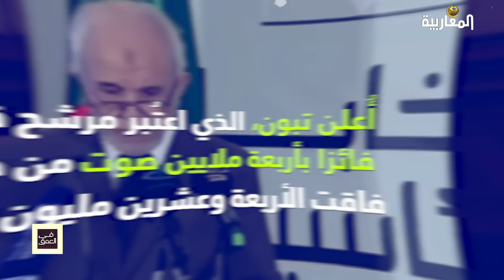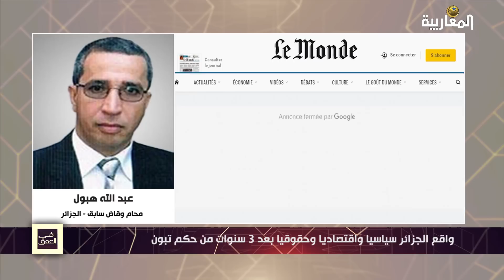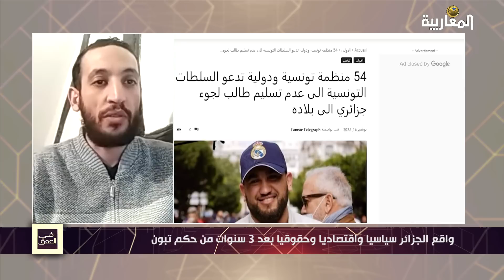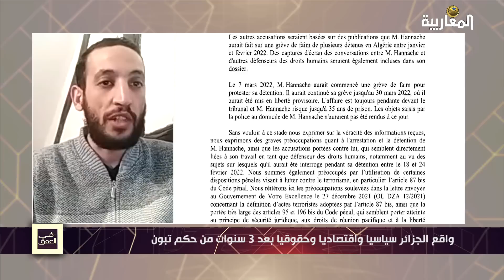واقع الجزائر سياسيا.. اجتماعيا واقتصاديا وحقوقيا بعد 3 سنوات من حكم تبون